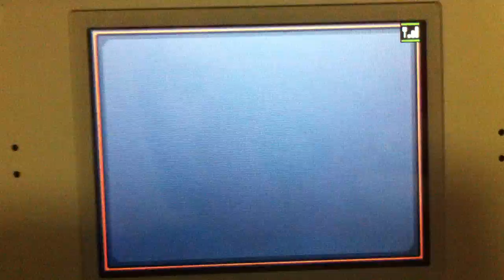Pokemon Black Friend Code